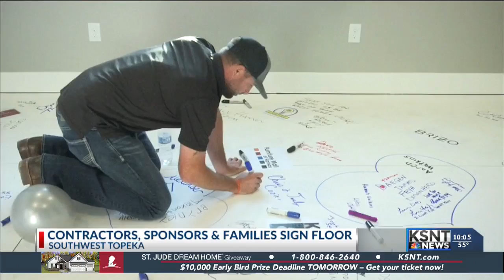Sponsors make their mark on St. Jude Dream Home; tickets going fast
St. Jude patients, families and sponsors left their mark on the 2019 St. Jude Dream Home Thursday.